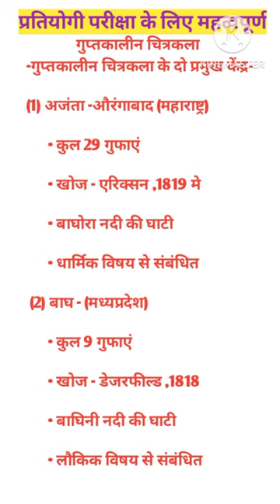guptkalin chitrkla | Bhartiya itihaas | chitrkla ke Kendra